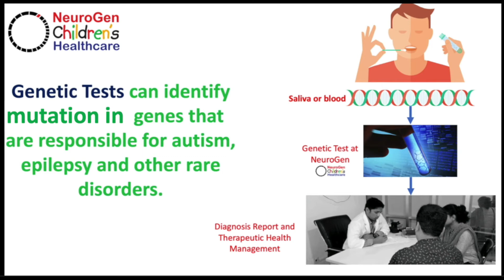NeuroGen Children's Genetic Test for Rare Disorders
শিশুর বিকাশজনিত সমস্যায় (অটিজম, এপিলেপ্সি, পেশিজনিত) জেনেটিক মলিকুলার টেস্ট এখন সবচাইতে গুরুত্বপূর্ণ টেস্ট। সঠিক ডায়াগনোসিস ও চিকিৎসা ব্যবস্থার জন্য জেনেটিক টেস্ট নিউরো ওঁ বিকাশজনিত সমস্যায় সবচাইতে প্রয়োজনীয়।
Please call for details: 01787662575
NeuroGen Children's Healthcare

ঠিকানাঃ Solid Point Karim Tower, 44/7-A & B, West Panthapath (1st & 5th Floor) Dhaka, Bangladesh 1205� 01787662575